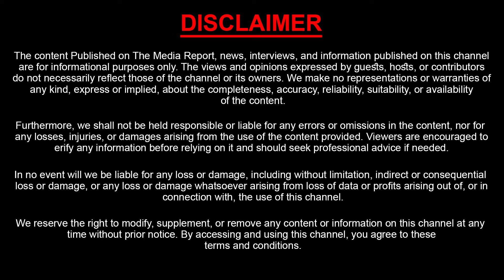పవన్ కళ్యాణ్ చేసిన పనికి జై జైలు కొడుతున్న జనం | Pwan Kalyan Latest Updates | SasiTv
Watch : పవన్ కళ్యాణ్ చేసిన పనికి జై జైలు కొడుతున్న జనం | Pwan Kalyan Latest Updates | SasiTv